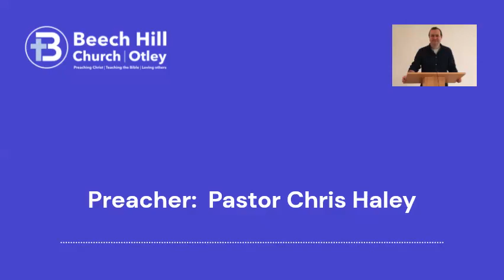Leviticus 16-17 : The Day of Atonement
A Bible talk on the Day of Atonement from Leviticus 16-17. Talk by Chris Haley, Pastor of Beech Hill Church.

More video, audio and transcripts from Beech Hill Church, Otley available